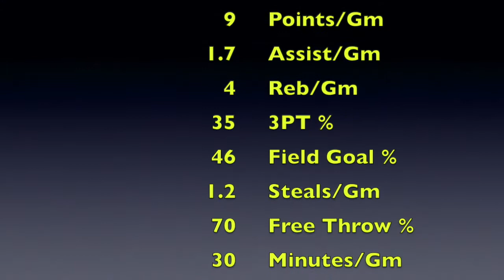2020 Lucas Williamson Basketball Highlights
Lucas Williamson of Loyola Chicago 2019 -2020 season highlights